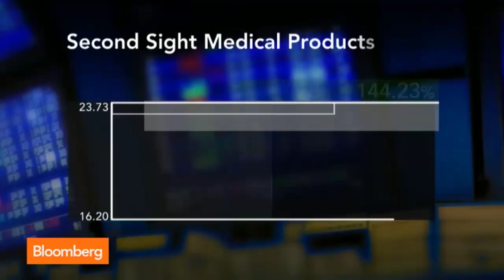Second Sight Helps Restore Vision With Bionic Eyes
Nov. 20 (Bloomberg) -- Larry Hester, a Second Sight patient and bionic eye recipient, and Dr. Robert Greenberg, chief executive officer at Second Sight, discuss the breakthrough of restoring partial eyesight using robotics and explain the technology and business behind the eye implant. They speak on “Market Makers.”